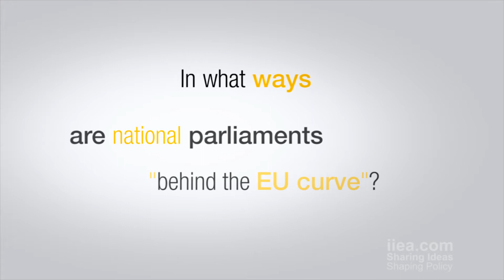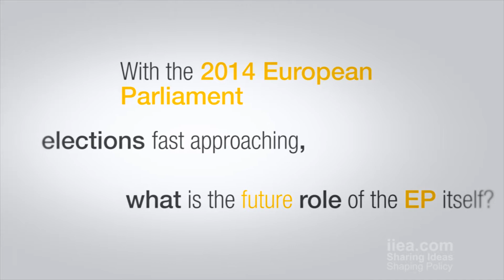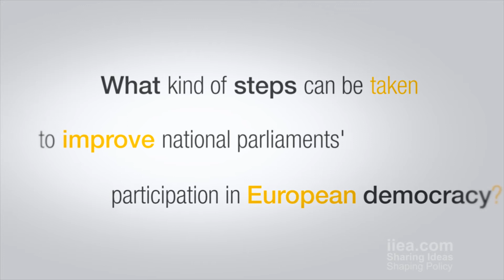Prof Deirdre Curtin - Interview - 08 May 2014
About the Speech:

Just over two weeks before the 2014 European Parliament elections, one of Europe's foremost legal scholars, Professor Deirdre Curtin, delivered a keynote address on the evolution of European democracy. As Europe exits a period of economic crisis in which the European Council in particular has played a pivotal role, Professor Curtin discussed the contribution of national parliaments to policymaking and democratic accountability in the EU.

About the Speaker:

Deirdre Curtin is Professor of European Law of the University of Amsterdam (since 2008). She also holds the Chair in European and International Governance at the Utrecht School of Governance, and is director of the Amsterdam Centre for European Law and Governance (ACELG). In 2007 she was awarded the distinguished Spinoza prize by the Dutch Scientific Organization (NWO) for her research in the field of European law and governance, the only time it has been awarded to a lawyer.